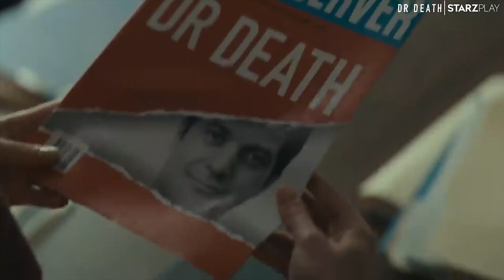Dr Death - crítica sobre esta ótima série do Prime Star Z Play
Neste vídeo falo um pouco sobre o novo seriado Dr Death, novo seriado do Prime Star play.
é muito bom e vale a pena assistir.